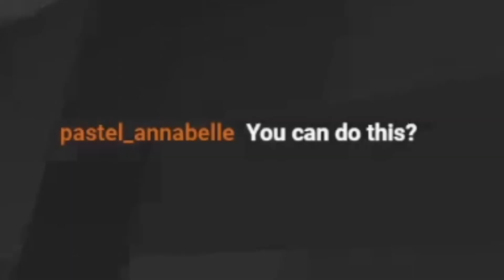I Joined The FUNNIEST Minecraft SMP...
In this video I joined the FLXME SMP and it really got out of hand. I was an absolute idiot and made people mad and start chasing me!!!

FLXME: @xFlxme